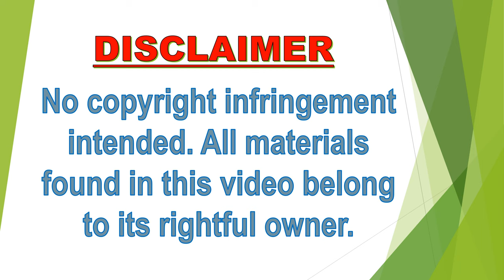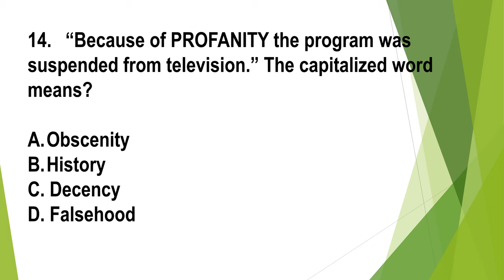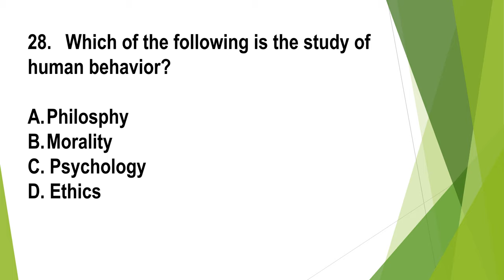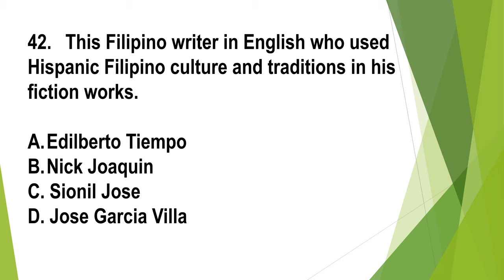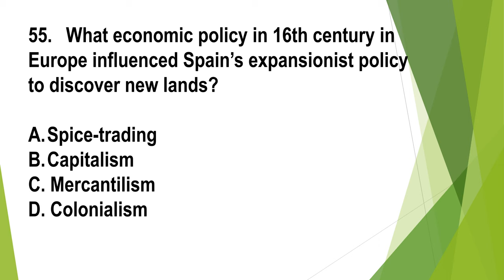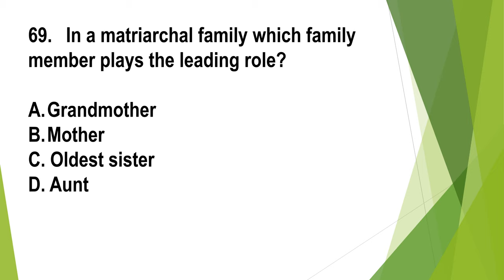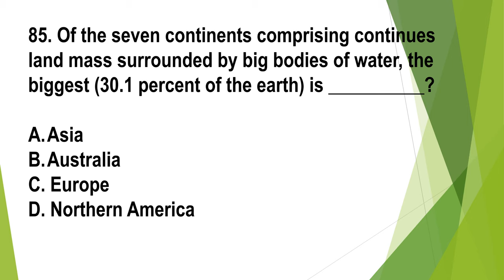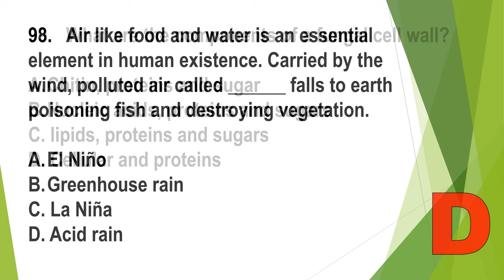FAMOUS PREBOARD EXAM GENERAL EDUCATION - PART 1/2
LET REVIEW
GENERAL EDUCATION
PREBOARD EXAMINATION
PART 1/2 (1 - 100 ITEMS)